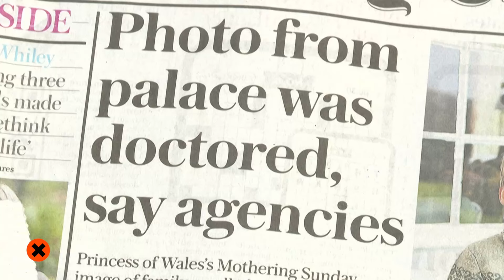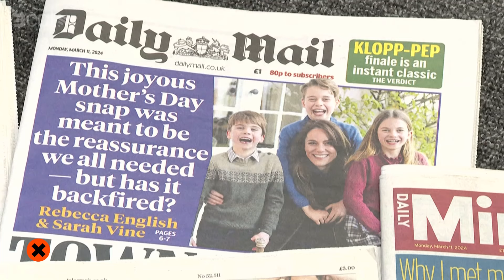John Carlin: "L'apartheid va ser un intent d'exterminar la dignitat de tot un poble" - Col·lapse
Ricard Ustrell conversa amb l'escriptor anglès John Carlin sobre diferents temes d'actualitat, com la situació a Rússia amb Putin, que acaba de guanyar les eleccions, les guerres d'Ucraïna i de Gaza; el possible segon mandat de Trump als EUA, i la seva etapa a Catalunya.

Descarrega’t 3Cat, la nova plataforma digital. 3Cat. Passeu, passeu.